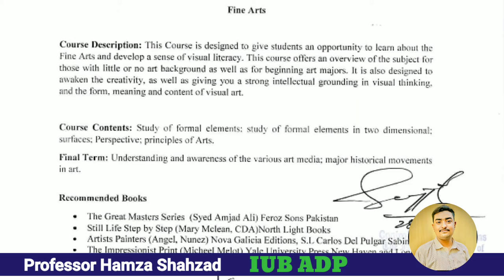Fine Art for ADP 1st or 2nd Semester IUB